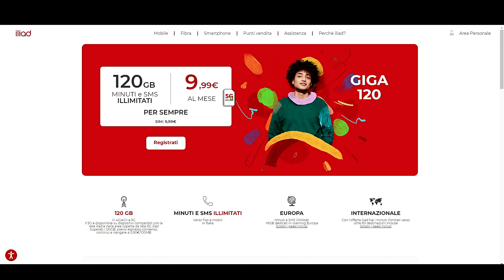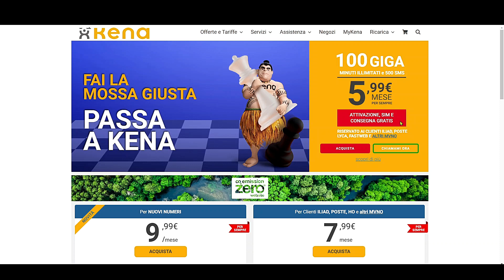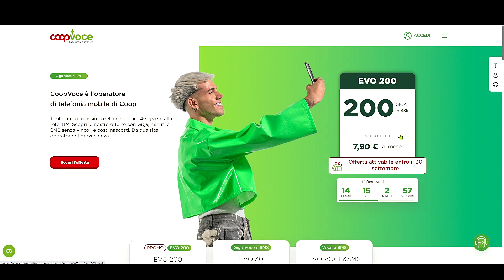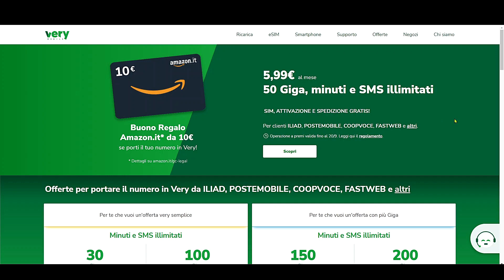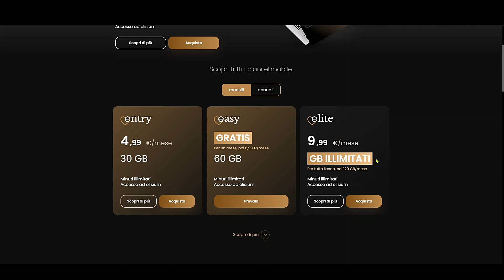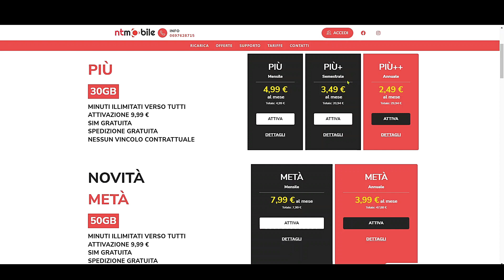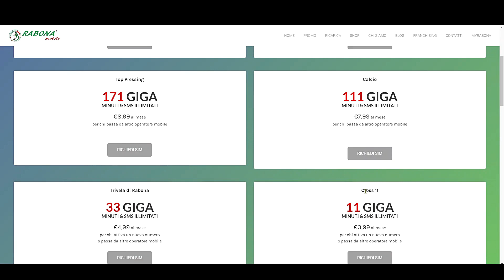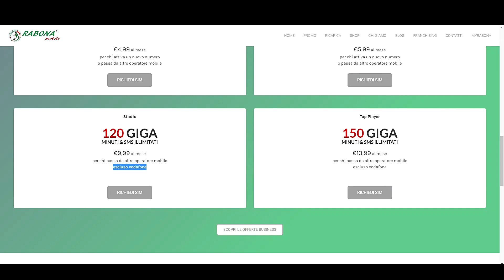LE MIGLIORI OFFERTE TELEFONICHE SETTEMBRE 2022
Aggiornamento delle Migliori Offerte Telefoniche (Settembre 2022)

LINK UTILI
[Social]:

[Exchange Criptovalute]:
-Nexo ($25 Gratis mantenedo almeno per 30gg $100 sul conto
-UltimaFarm (Nuova opportunità di Guadagno)

[💳 Carte di Pagamento con Iban Gratuite]:
   -Buddybank: Codice Invito: BEB015